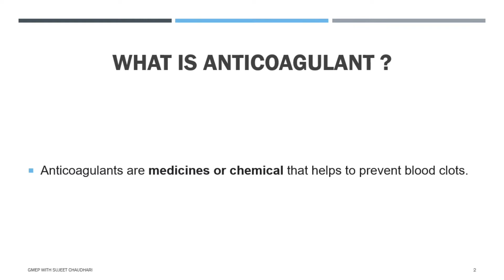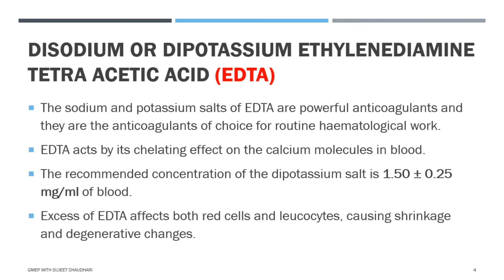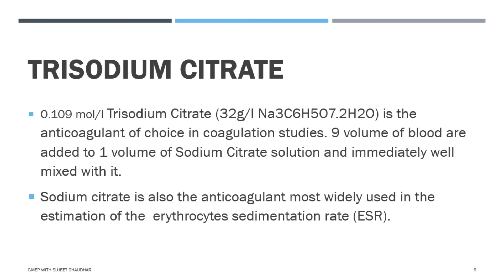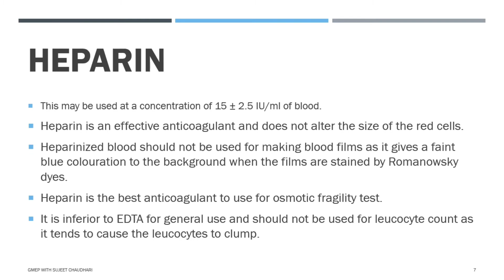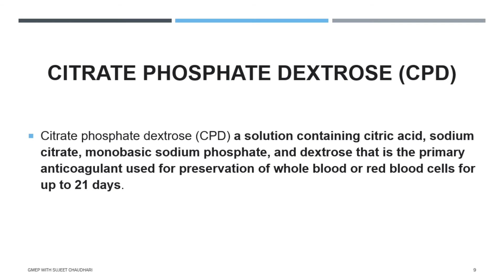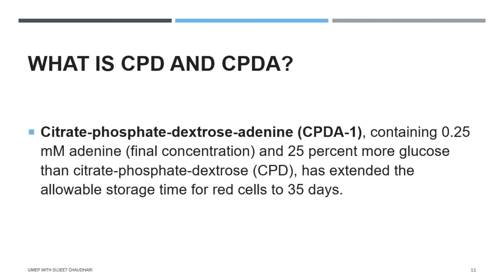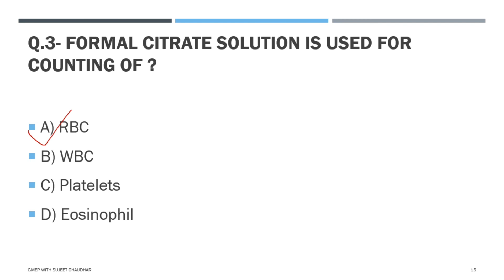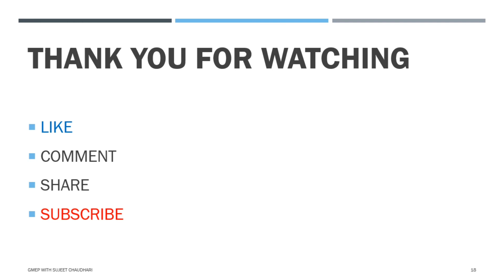Anticoagulants | Lecture 03 | SGPGI STAFF NURSE GRADE 2 LAB TECHNICIAN AND Jr. LAB TECHNICIAN.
Join Our teligram Group link :-

Blood and Blood Components Lecture 1 SGPGI Lucknow Staff Nurse grade 2 Lab Technician and Jr. Lab Technician